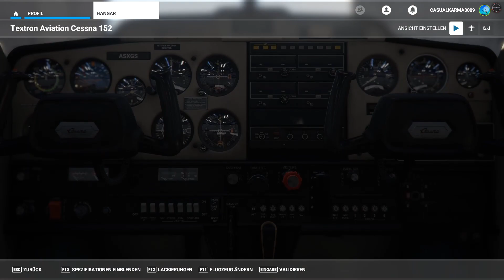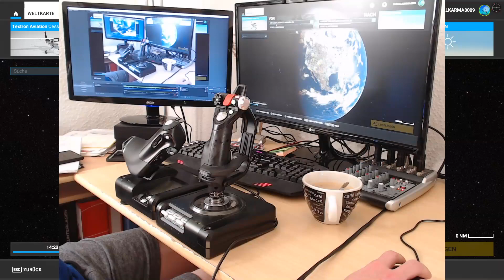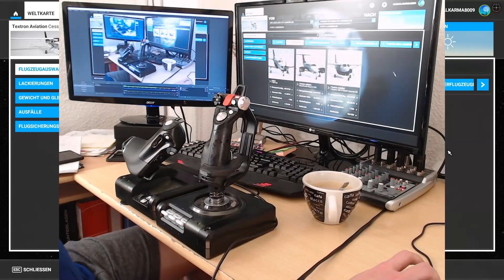Info | August 2020 | Was war und was kommt